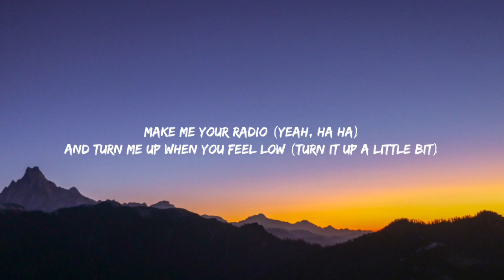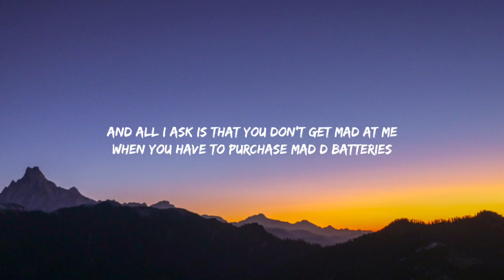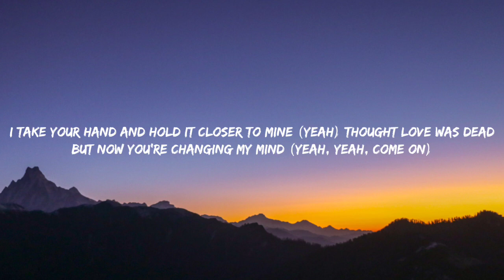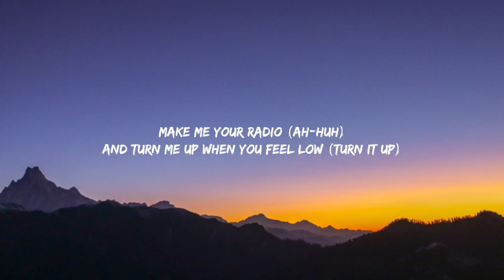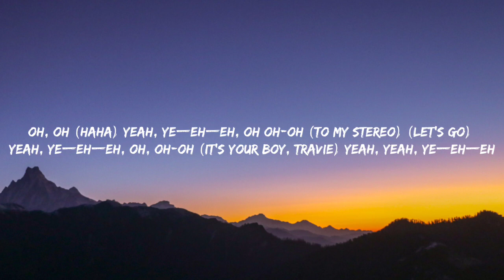Gym Class Heroes - My heart stereo (Stereo Hearts) (Lyrics)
(Lyrics)
My heart stereo Lyrics

Let's go!

Yeah